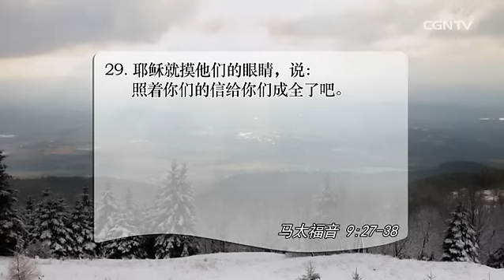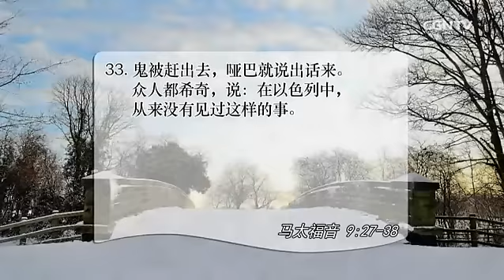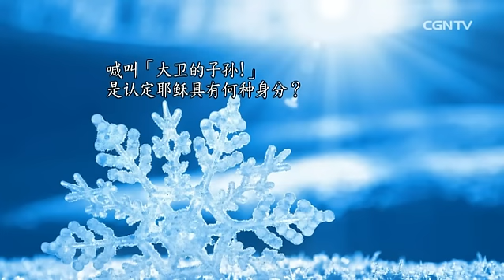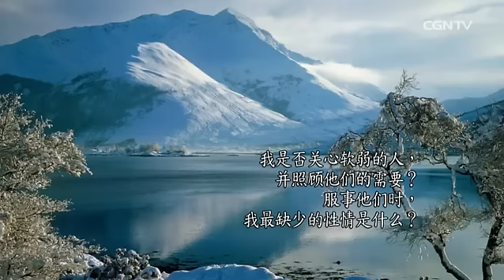[活泼的生命] 01.26.2016 需要满有 怜悯之心的工人 (马太福音 9:27~38)